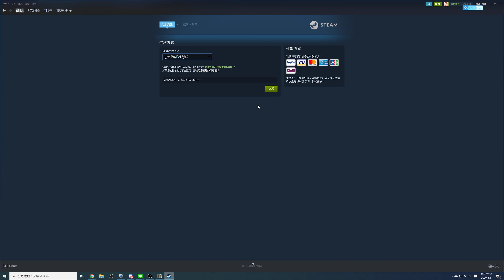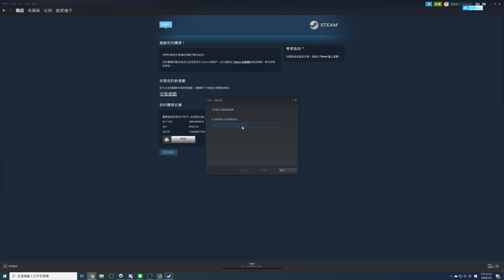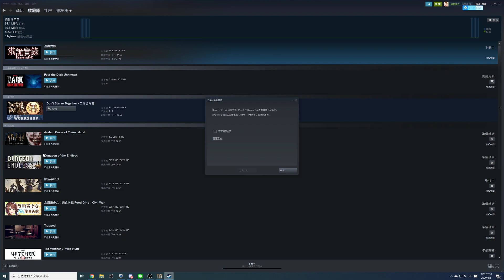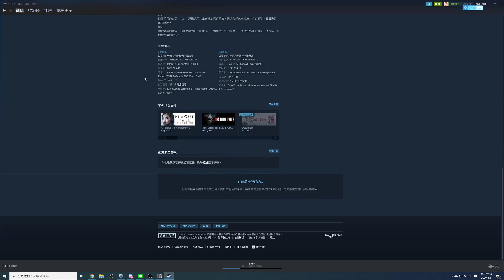【SANDS OF SALZAAR】部落與彎刀 Gameplay Walkthrough Part 9